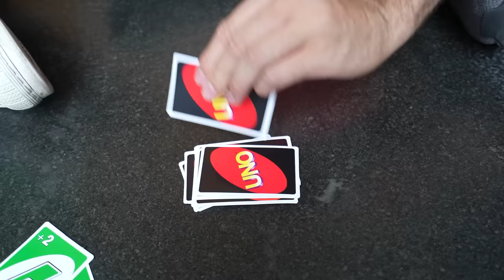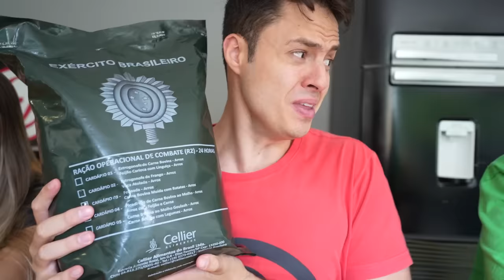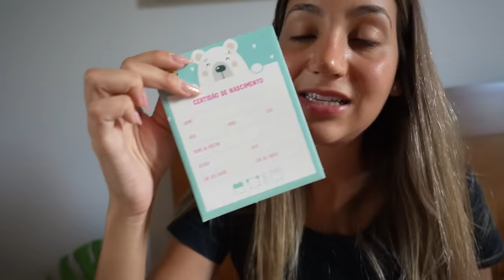24 HORAS SEM ENERGIA ELÉTRICA